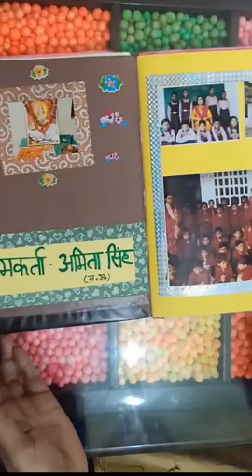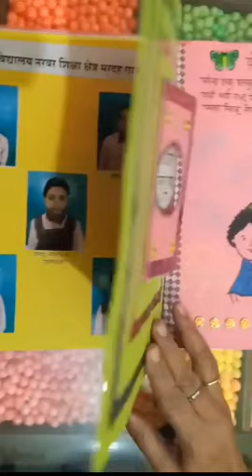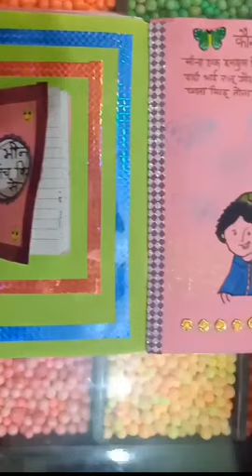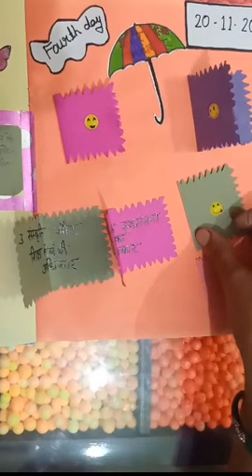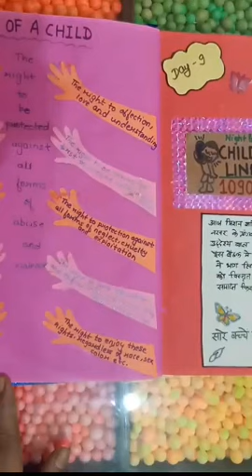A fine Creation Created by Amita Singh,An Assistant Teacher,Gajipur Upon Mission Shakti. Must Watch.